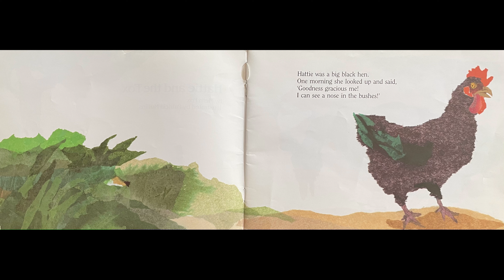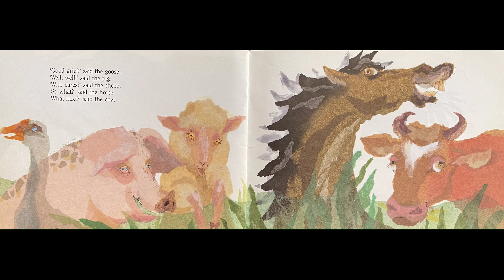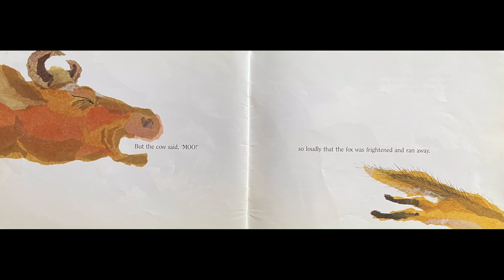Hattie and the Fox (Mem Fox) - Daily Read Aloud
Hattie and the Fox
Written by Mem Fox